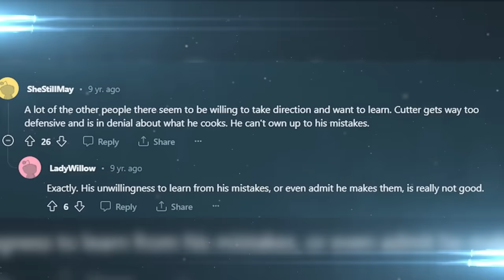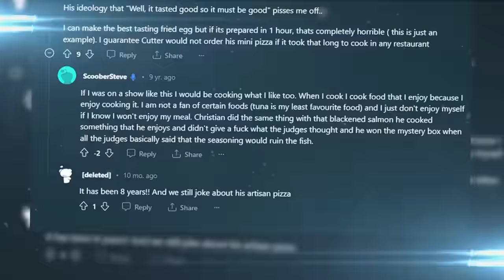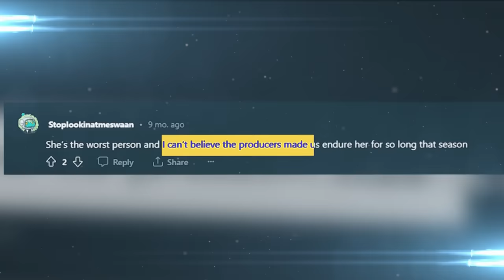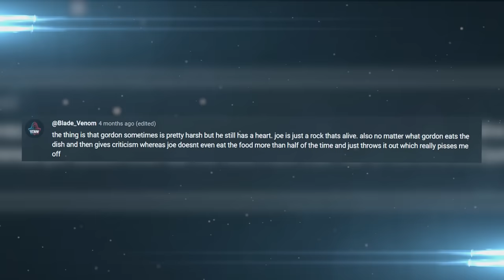Times Judges LOST THEIR MINDS on MasterChef!